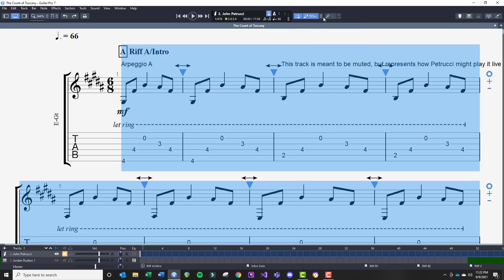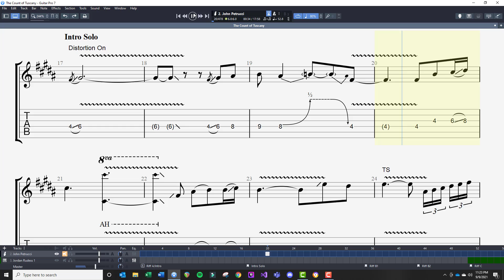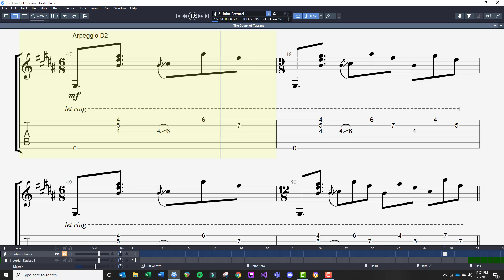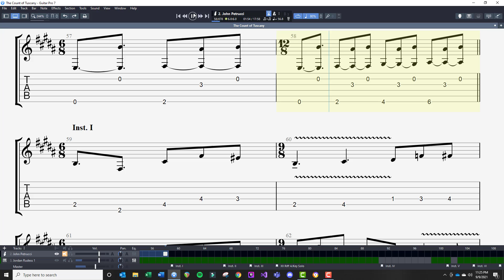The Count of Tuscany Intro Arpeggios 70/90 Gradual Speed Building Exercises | Dream Theater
The Count of Tuscany Intro Arpeggios 70/90 Gradual Speed Building Exercises | Dream Theater. These are all the arpeggios to the intro of The Count of Tuscany.

0:00 Riff A pt. 1
1:50 Riff A pt. 2
3:41 Riff B1
5:59 Riff B2 pt. 1 (Dist)
7:19 Riff B2 pt. 2 (Dist)
8:34 Riff C (Dist)
10:48 Full Intro Arpeggios

You can play along to the solo (after 10:48), or continue playing the background arpeggios. This track is good practice for switching between clean and distortion channels and ensuring their volume levels are balanced.